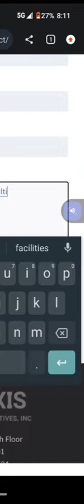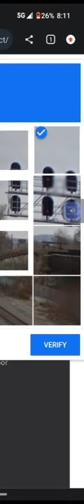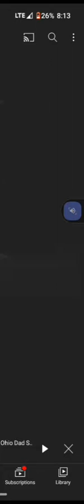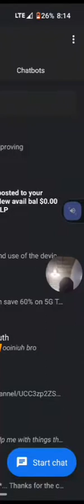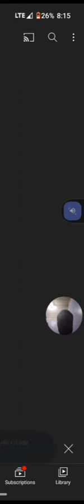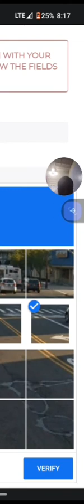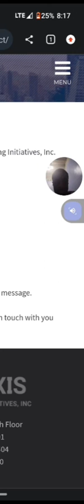September 1, 2022